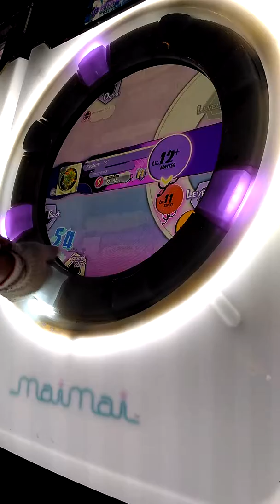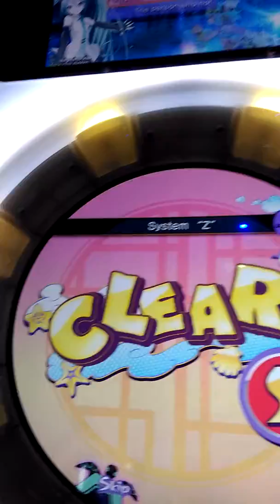直撮りMaimai murasaki System “Z” MASTER S 97.64%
Combo 305/777
Perfect 704
Great 56
Good 11
Miss 6